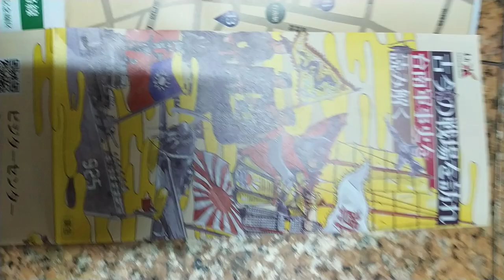VID 2023#古今戰場 參訪#臺南軍事史 讀解#大台南旅遊觀光景點#文宣 含#日文簡介 f